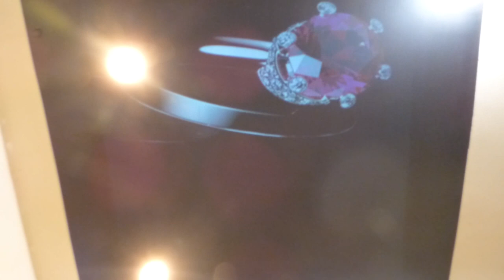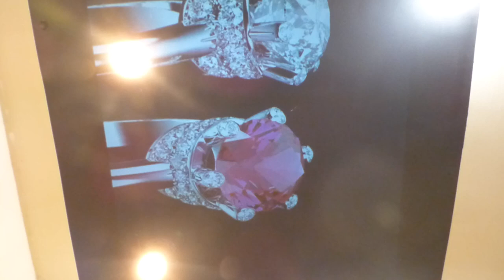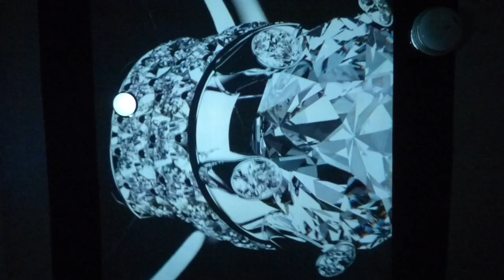NEW LUMINOUS ALR DEDICATED CEILING SCREEN PAINT KITS AND MORE!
Please note our new luminous ALR dedicated ceiling screen paint design for ceiling, live background scenery for plays and shows and for visual effect projection screens for concerts. This not to be used as a home theater projection screen!

Available in
1 - 2 QT'S
1- 5 Gallons
Ceiling projector screen uses  UST or short throw only!
Fully weatherproof
Lumens 3200 - up
Color: black
One coat paint on application can be rolled or sprayed on.
3D and 4K ready
Gain: ALR technology gain X3
Projectors: UST, Short throw, long throw projectors.
Low-Voc, Eco-friendly, Ez cleanup warm water and soap.
Dlp, Laser, Led, Lcd,
Surface: Brick, Glass, Plexiglass, Vinly, Spandex ,wood, Plastic, Metal, Canvas Fabric and Drywall,